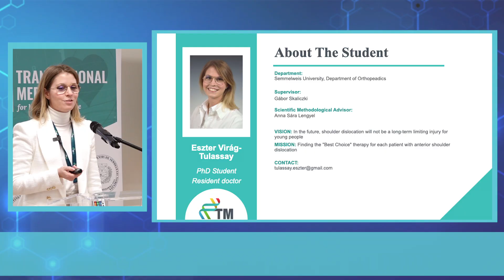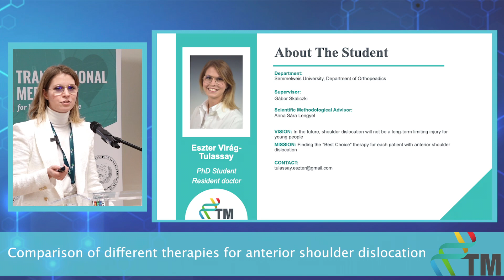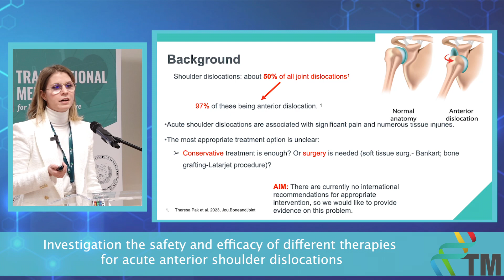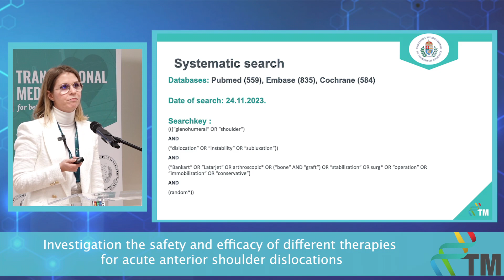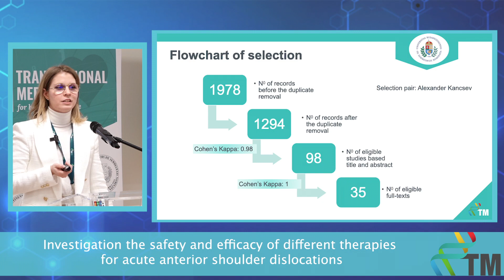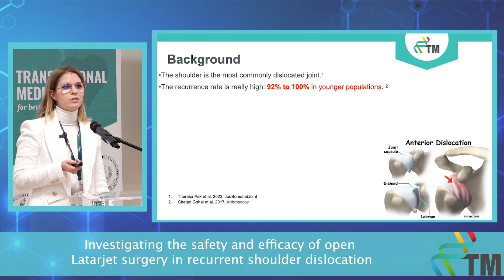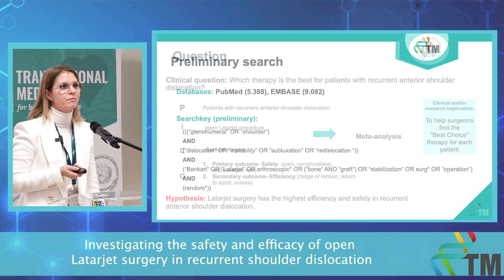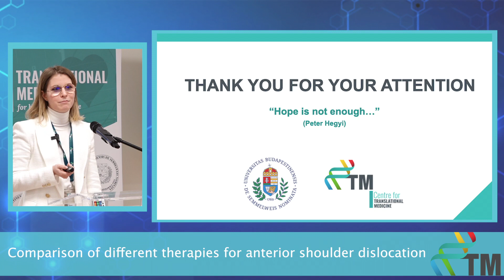Progress Report I - Eszter Éva Virág-Tulassay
Comparison of different therapies for acute anterior shoulder dislocation
3-month Progress Report of the PhD students of the Centre for Translational Medicine, Semmelweis University.

VISION
Finding the most optimal treatment for acute anterior shoulder dislocation.

MISSION
Compare therapies considered internationally suitable.

SPECIFIC GOALS

PROJECT 1: Comparison of different therapies for acute anterior shoulder dislocation: a systematic review and meta-analysis.

PROJECT 2: Comparison of different therapies for recurrent anterior shoulder dislocation: a systematic review and meta-analysis.